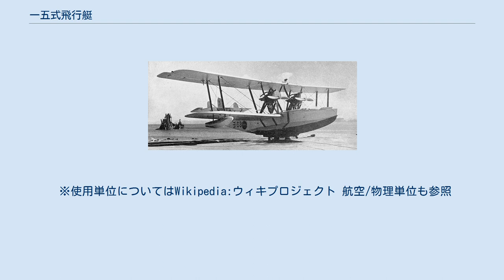一五式飛行艇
一五式飛行艇（Hiro H1H） 一五式一号飛行艇 一五式飛行艇(H1H)は1920年代の大日本帝国海軍で運用された飛行艇で、日本人設計による初の飛行艇である。
 1926年（大正15年）海軍は陳腐化が目立つF-5号飛行艇に替わる飛行艇の試作を広海軍工廠に下命し、広工廠では後に川西航空機で辣腕を揮う橋口義男造船大尉を設計主務者として開発を開始した。
 一五式飛行艇はF-5号飛行艇に倣った艇体ではあるが、主翼は速度向上を図る為面積を減らし、かつ厚翼とし剛性を高め、翼間支柱を1張間としている。
これが一五式の外観上大きな特徴となっており、この翼組は構造材を金属に変えただけで後の八九式飛行艇にそのまま応用されている。
エンジンにはロレーヌ 12Eのライセンス生産権を購入した中島飛行機が製造した「ローレン四五〇馬力発動機」を採用した。
 初号機は1927年（昭和2年）秋に完成し、小規模な改修があったものの、操縦性、安定性共に良好とされ一五式飛行艇として制式採用された。
生産は広廠の他愛知航空機でも行なわれ、横須賀工廠では全金属製の物が試作された。
生産は1934年（昭和9年）まで65機余りに達し、支那事変当時も練習用として使われていたとされている。
 ※使用単位についてはWikipedia:ウィキプロジェクト 航空/物理単位も参照